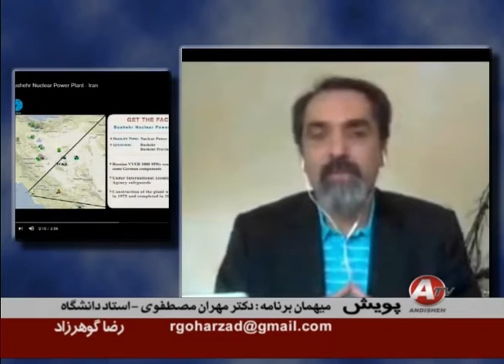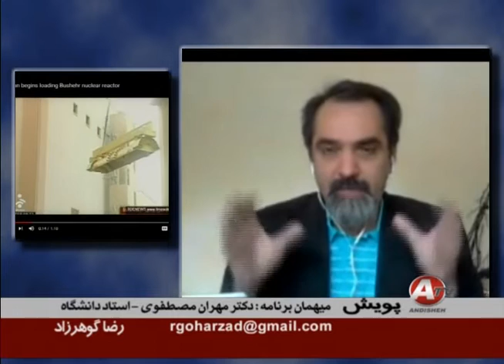Mehran Mostafavi, مهران مصطفوي « اميد کوکبي ـ فيزيکدان ـ ايران »؛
ایران , مهران مصطفوي , اميد کوکبي , فيزيکدان , زندان , رضا گوهرزاد , تلویزیون اندیشه , پویش , سیاست هسته ای , تحریم , فاجعه , غنی سازی , علی خلمنه ای ,حکومت , خلیفه , سلطان , دیکتاتور ,
OMID KOKABI, PHYSICIST, PRISON,IRAN,